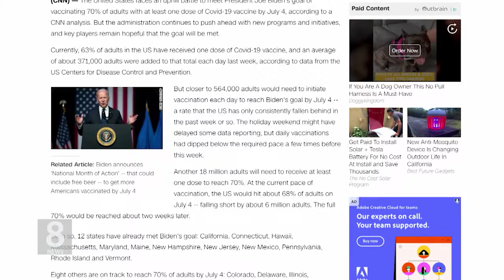6. 4. 2021 7월까지 성인 70% 최소 1회 접종 목표 '빨간불'